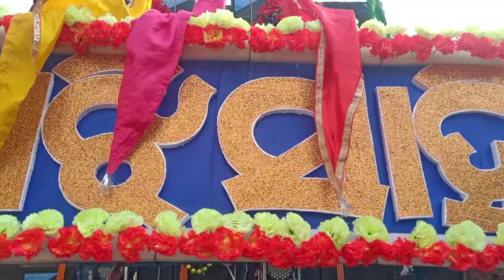💖MAJHI💖 SAHI💖 (BRAND) 💖COMMITTEE💖 KANAK❤ DURGA❤ MUSICAL❤GANESH❤ PUJA❤ VHASANI